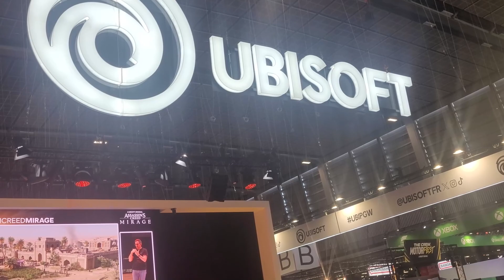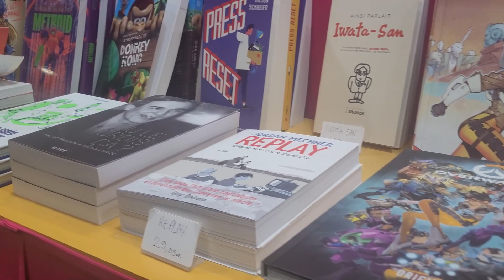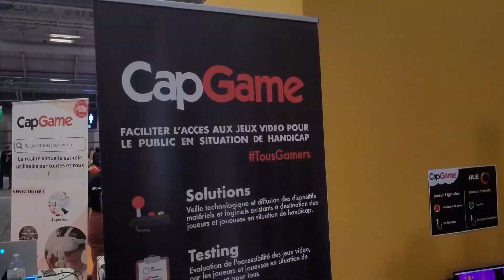VLOG | PGW 2023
Yop tout le monde petit vlog sur la PGW 2023 que j'ai réaliser je vous souhaite un bon visionnage